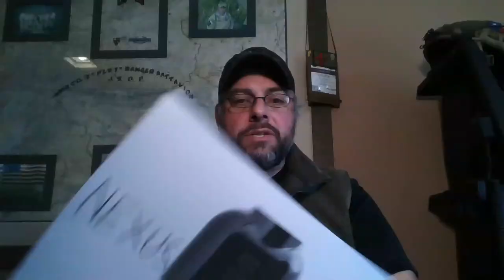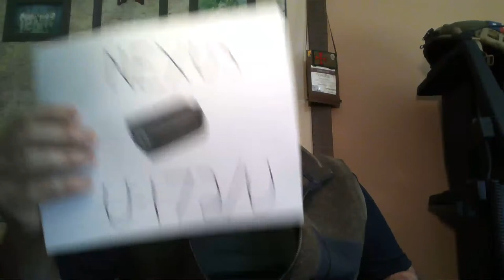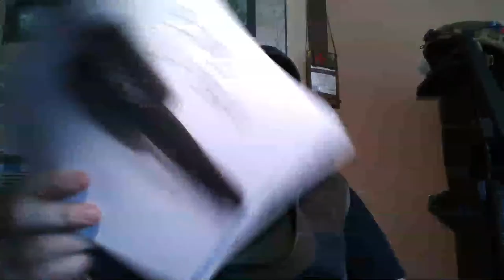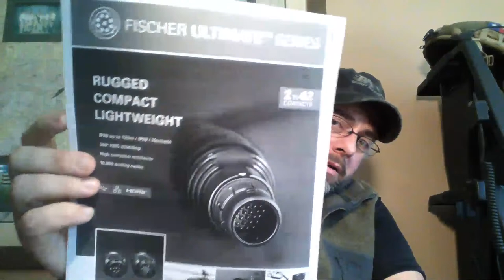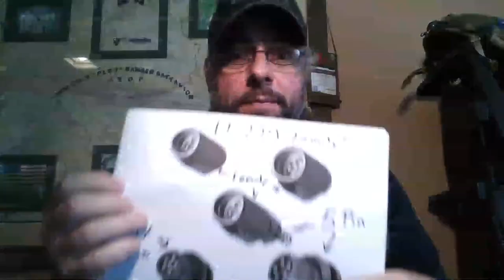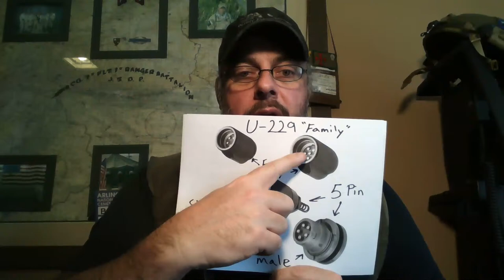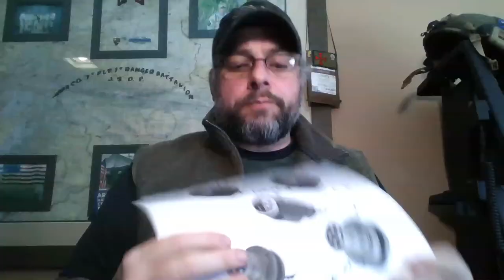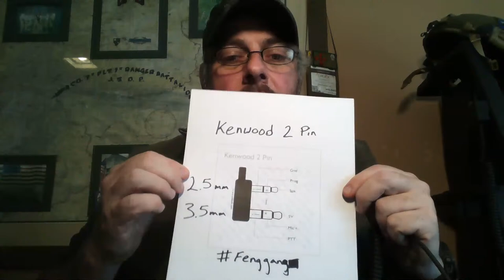Connectors and plugs used in various tactical radios and accessories